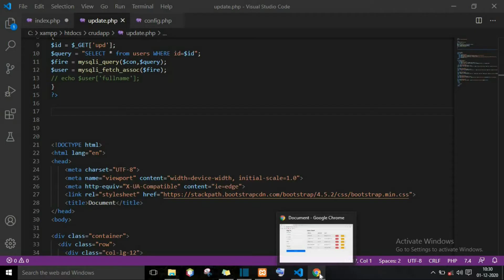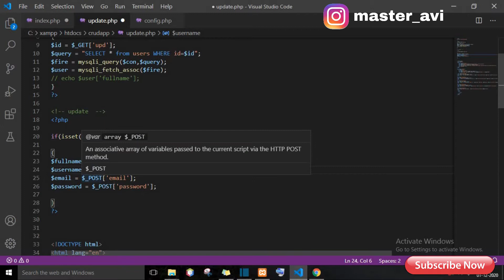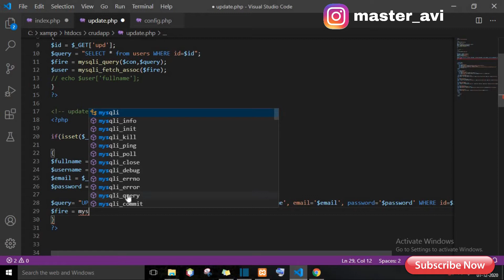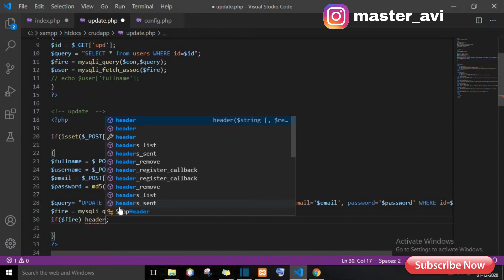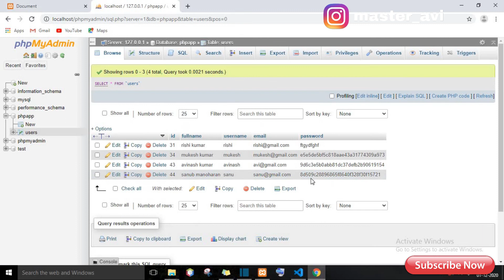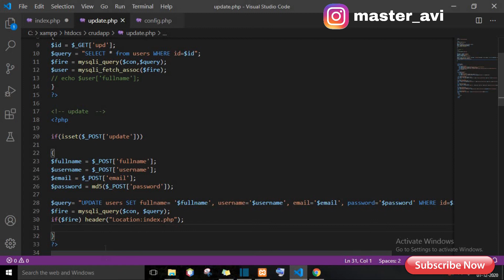lecture 10 update data from database| PHP CRUD Operation tutorial in hindi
Create a Database using PHPMyAdmin, PHP CRUD Operations tutorials in english. PHP CRUD operations tutorials for beginners in english : In this video, you'll learn how to build a CRUD application with PHP and MySQL. we will go through the steps of a creating PHP CRUD APP. CRUD stands for creating, read, update and delete database records

TechnoVibes
 here i used to give information and ideas about Computer & mobile Software, application & there Tips